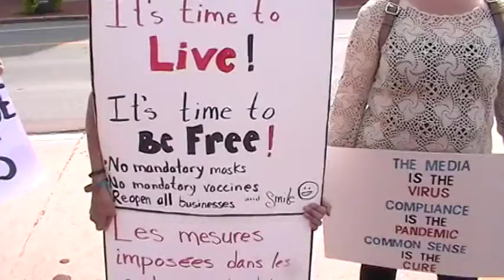Moncton City Hall 9 13 2020